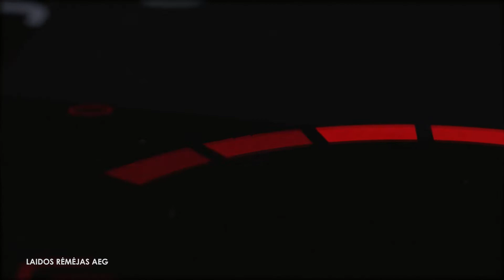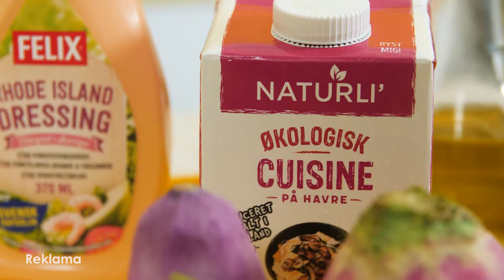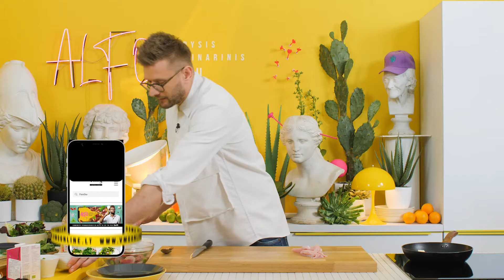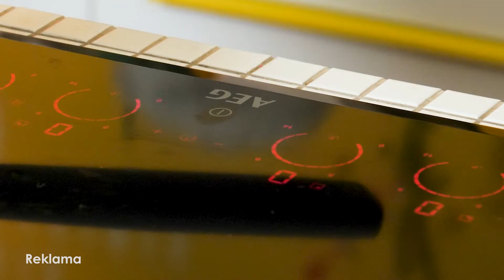Gaivios žaliosios salotos, kurių tiesiog negalite negaminti šį pavasarį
ALFAS LT. Norisi salotų? Cezario ar morkų salotos jau pabodo? Alfas parodys, kaip pasigaminti gaivias, traškias ir nepaprastai skanias salotas su ridikėliais.

100 g smidrų
1 saujos įvairių ridikėlių
1 saujos šviežių uogų
1 pakelio triušienos juosmeninės dalies filė
2 šaukštų svieto
3 šaukštų žalių žirnelių
Kelių šaukštų vandens
1 citrinos
2 šaukštų salotų padažo „Rhode island dressing“
2 šaukštų ekologiško avižų kreminio gaminio
1 šakelės mėtų
2 saujų mėgiamų salotų
1 saujos daigų
2 šaukštų alyvuogių aliejaus
Druskos
Juodųjų pipirų

1. Smidrus apvirkite sūdytame verdančiame vandenyje apie 30–40 sekundžių, atvėsinkite šaltame vandenyje ir nusausinkite.
2. Ridikėlius supjaustykite griežinėliais, smidrus norimo dydžio gabaliukais, viską sudėkite į dubenį kartu su uogomis, marinuokite druska, pipirais ir alyvuogių aliejumi.
3. Triušienos juosmeninės dalies filė supjaustykite juostelėmis, kepkite keptuvėje su aliejumi ir sviestu, pagardinkite druska ir pipirais.
4. Keptuvėje su likusiu sviestu trumpai patroškinkite žirnelius, įpylus keletą šaukštų vandens, pagardinkite druska, pipirais ir citrinos žievele.
5. Padažui sumaišykite salotų padažą „Rhode island dressing“ su ekologišku avižų kreminiu gaminiu, kapotomis mėtomis, citrinos sultimis, bei druska ir pipirais.
6. Į dubenį sudėkite mėgiamas salotas, daigus, marinuotus ridikėlius su smidrais ir uogomis, keptą triušieną, troškintus žirnelius, keletą šaukštų padažo ir papuoškite keliais salotų lapeliais.